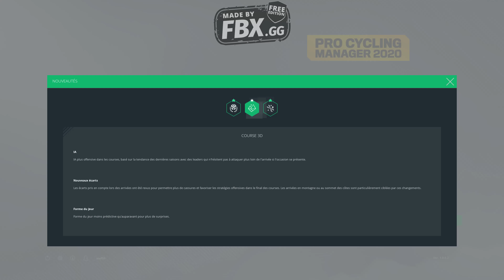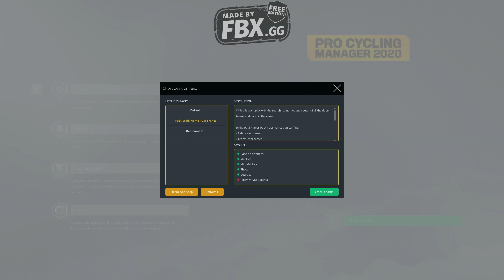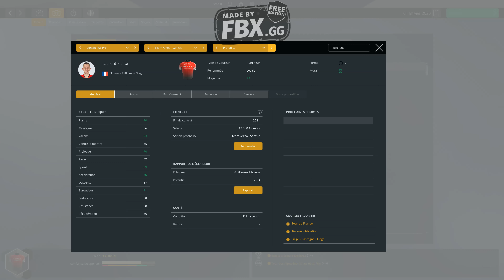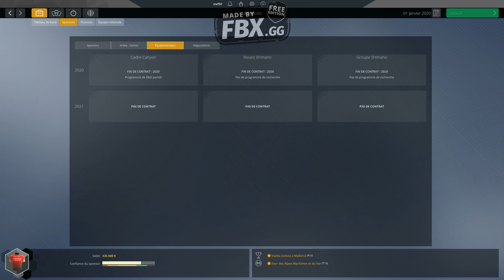Pro cycling manager 2020,arkea présentation de l'équipe